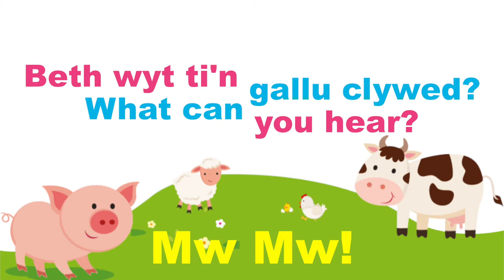Barod i ddysgu / Ready to learn –Mae addysg yn dechrau yn y cartref / Education begins at home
Can Sŵn yr anifeiliaid / What animal can you hear?

Bydd y pethau bach a wnewch chi gartref yn helpu i baratoi eich plentyn ar gyfer yr ysgol.
Ymwelwch a’n tudalen facebook Mae addysg yn dechrau yn y cartref

The little things you do at home will help prepare your child for school.